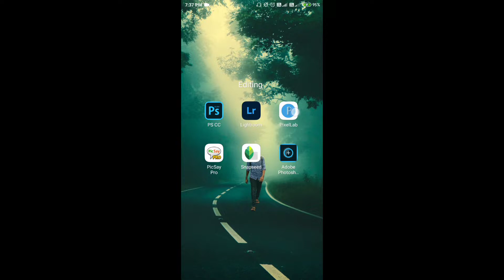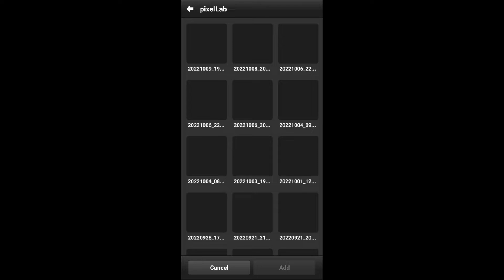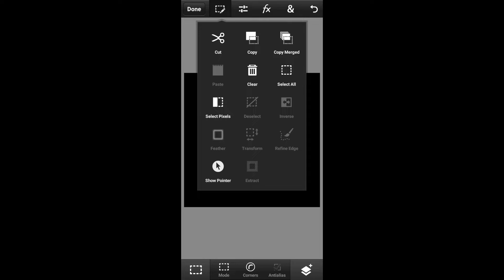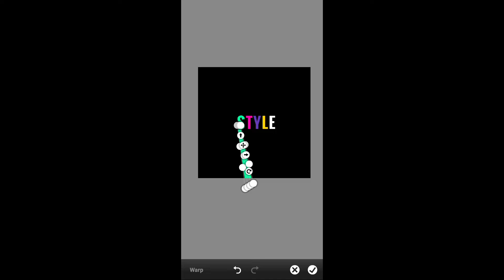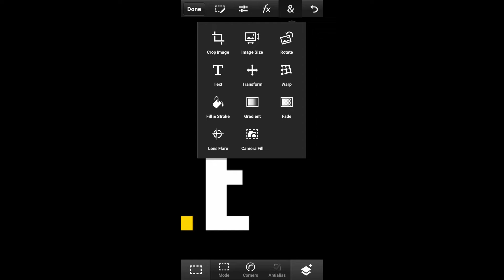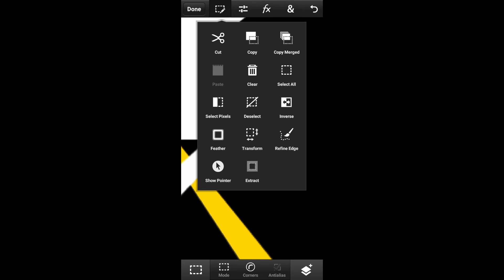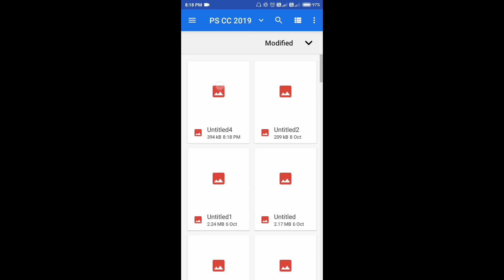String Typography Design In Mobile || Shibaprasad Jena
Dear Viewers,
 You may have seen this kind string typography designs and may have seen the tutorials, but all those are in photoshop. In this video I have told you how to create the same string design using your mobile. Trust me it's very easy not even a little complecated. You will learn about a new tool and technique which will help you a lot in this design as well as in other designs.